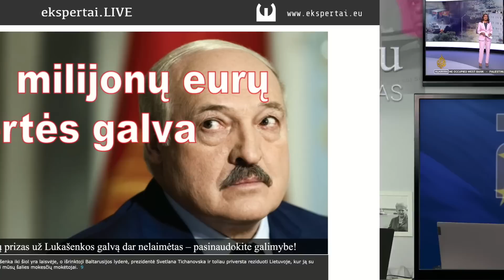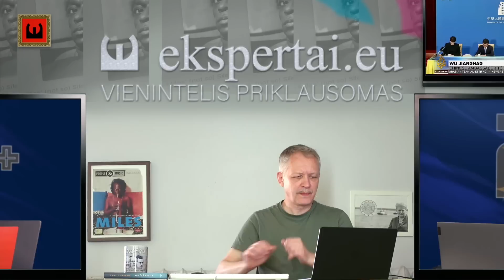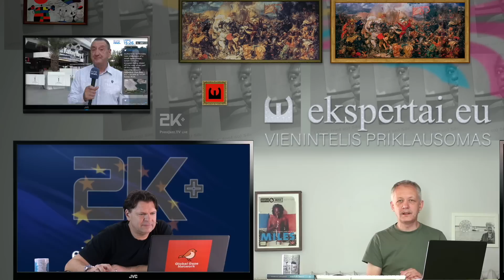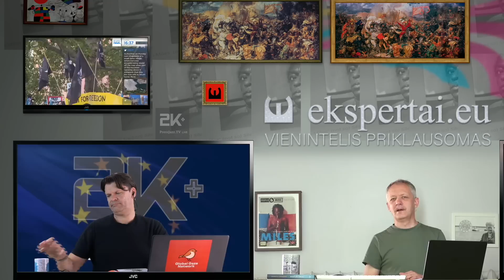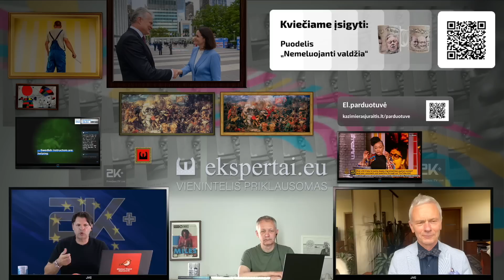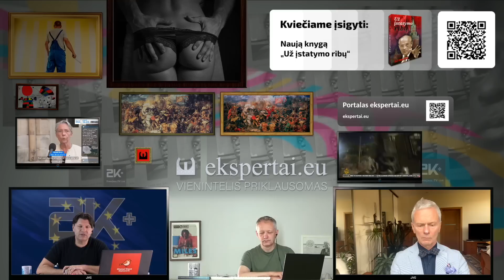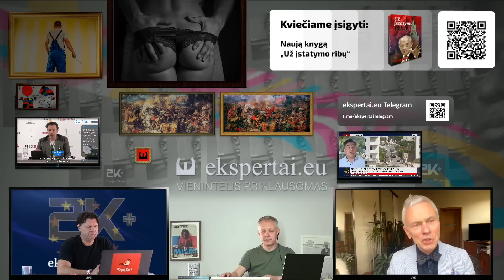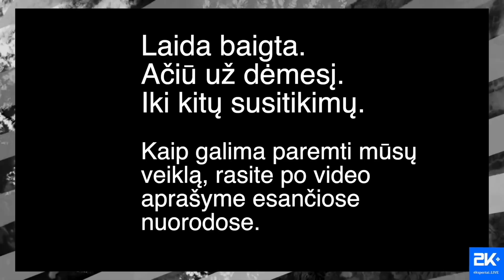Ukrainai būtinas branduolinis skėtis, neslepia Linkevičius